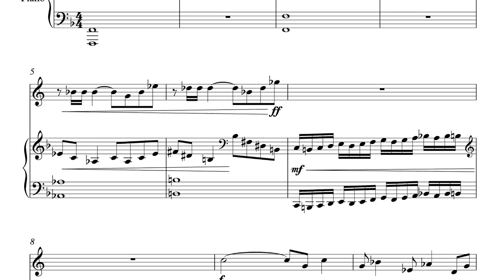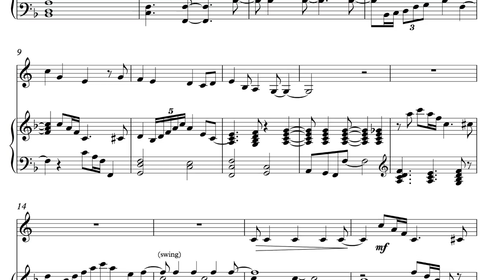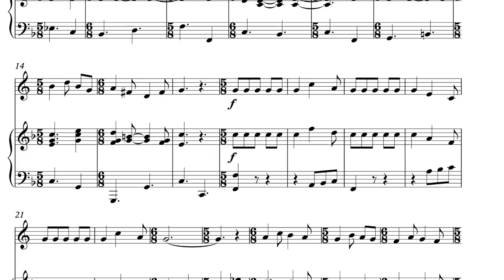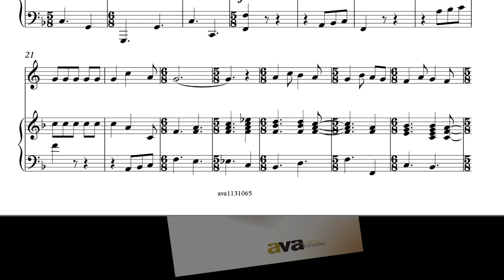Little Suite no.3 for Horn and Piano by Ricardo Matosinhos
This is a live recording performed by Ricardo Matosinhos (Horn) and Isolda Crespi Rubio (Piano). The music score is published by AvA Musical Editions.